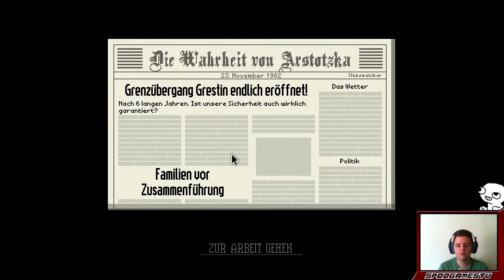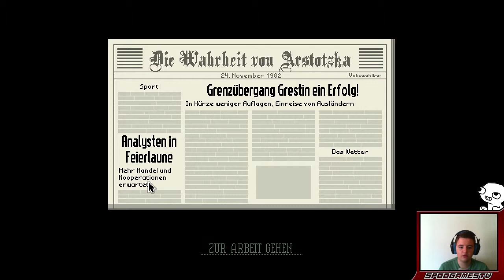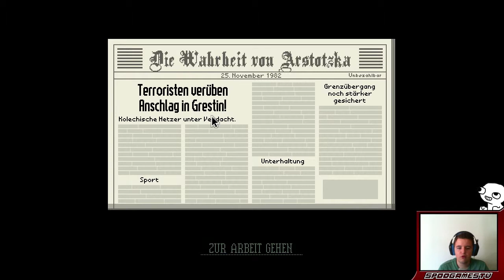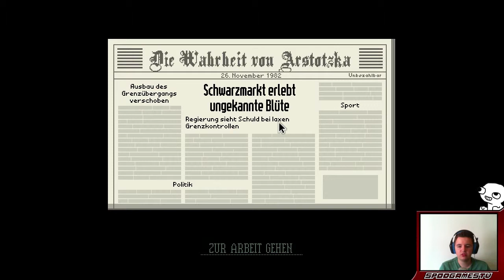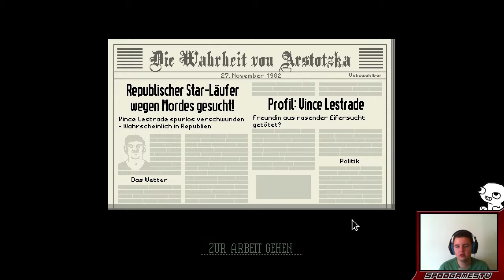Lets Play Papers, Please Folge 1 Es lebe Arstotzka!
Heute mal mit einem etwas ungewöhnlichen Spiel.

Spiel: Paper, Please
Genre/s: Indie, Point&Click, Simulation
Entwickler: Lucas Pope
Publisher: Lucas Pope